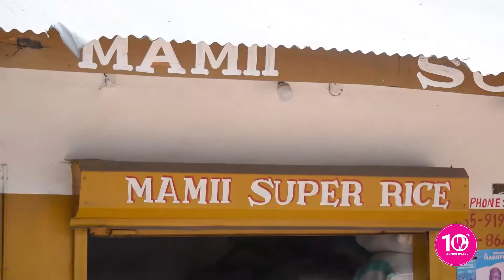TULIVYOHITIMISHA “SAMBAZA UPENDO” MERRY CHRISTMAS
UMEKUWA NASI KWENYE JAMBO KETU LA SAMBAZA UPENDO?

HIVI NDIVYO TULIVYOSAMBAZA UPENDO KWA WATOTO WA KITUO CHA HANANASIF ORPHANAGE CENTER.

SHUKRANI KWA WADAU WOTE WALIOJITOA KWA HALI NA MALI KATIKA JAMBO LETU HILI.